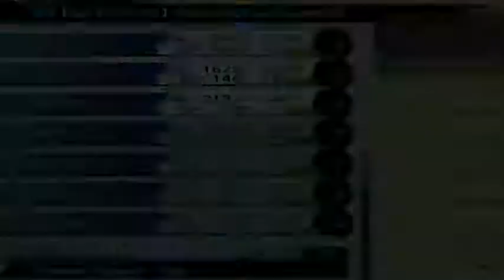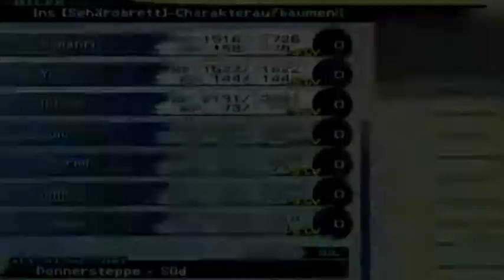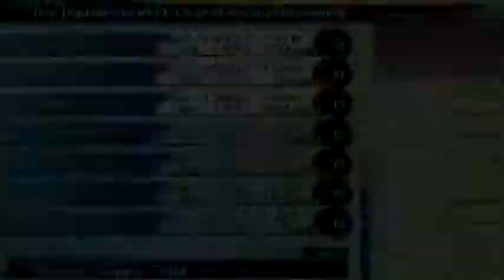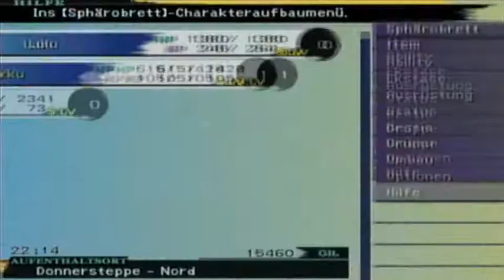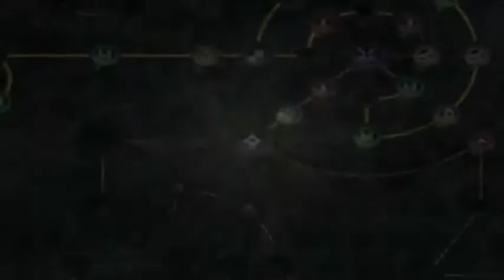Let's Play Final Fantasy X Part 35